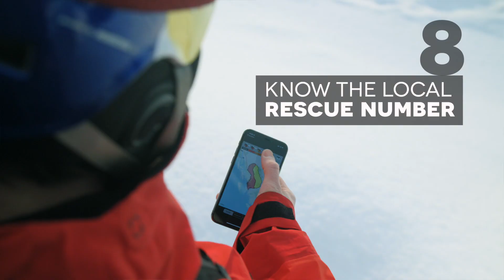Safety Reminder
Wherever you are skiing powder, follow these steps to prepare and act in a safe way. Enjoy!